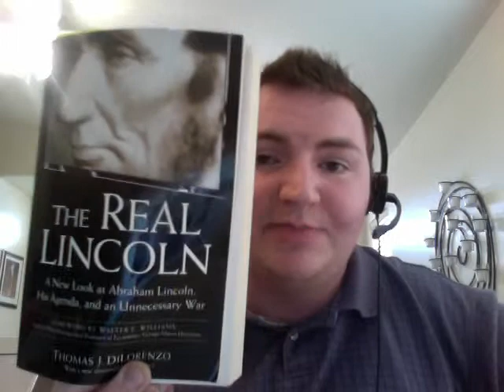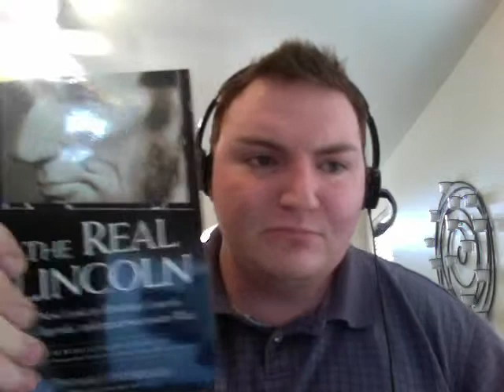The Real Lincoln by Thomas J. Dilorenzo - Review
I review Tom DiLorenzo's book, "The Real Lincoln: A New Look at Abraham Lincoln, His Agenda, and an Unnecessary War" by Thomas J. Dilorenzo.  Must read!

Archive.org: Keithknight13